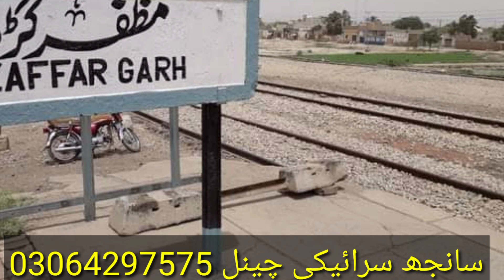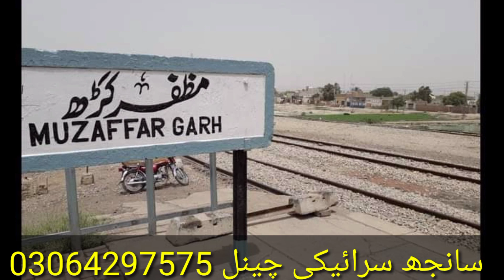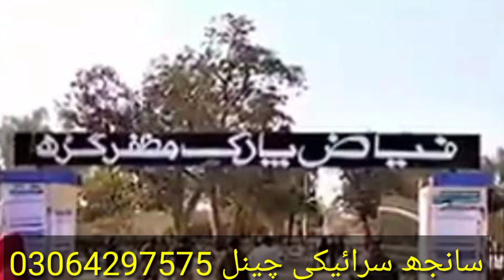Muzaffar Gharh Ki Tarikh Sraiki Zuban Man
Muzaffar Gharh Ki Tarikh Sraiki Zuban Man Sanjh Sraiki Channel Par Jis Man Aap Janye K Muzaffar Gharh Ki Kia Kia Chezain Maroof Hain Kitny Halky Hain Subai Aur Markzi Kinty Qelle Majood Hain Sabziyan Phal Kon Kon Se Hoty Hain Es K Elawa Aur Bahut Kuch Dekhny K lye Video Poori Dekhen shukrya